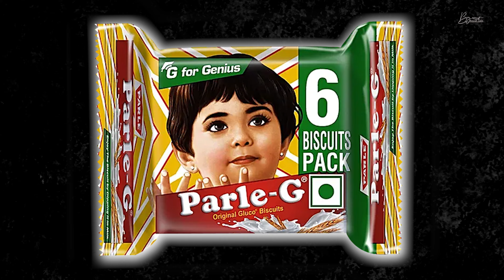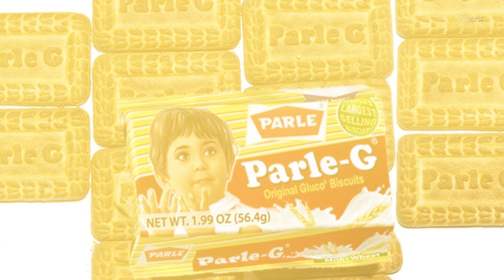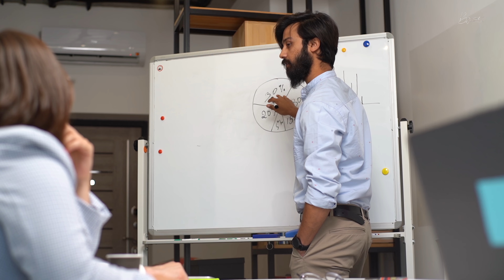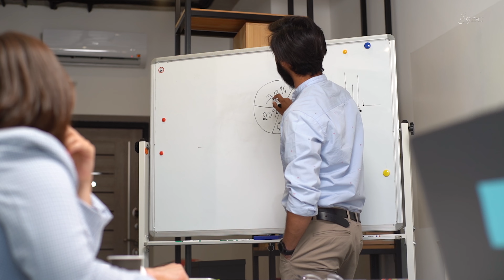Parle G 💰: Business Secret Behind this Biscuit | Case Study | Basesh Gala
In this video, Business Coach Dr Basesh Gala will tell you the Untold Story of PARLE G Biscuit Since 1939. Here we will discuss how Parle company dominated the inflation and stayed profitable by selling Parle-G at just ₹5 value. This Parle G Business Case Study will also help you to know the hidden strategy to grow your business.